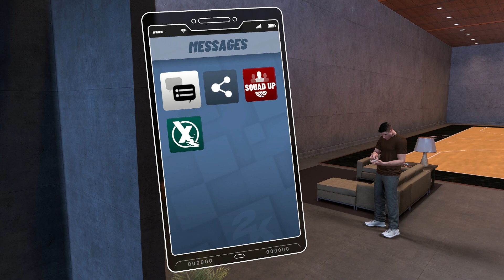NBA 2K19 | MOJA KARIERA [#10] Pojedynek!